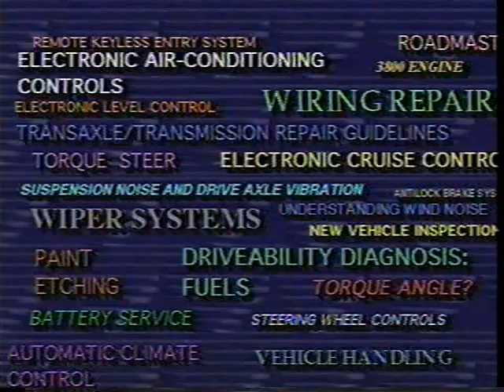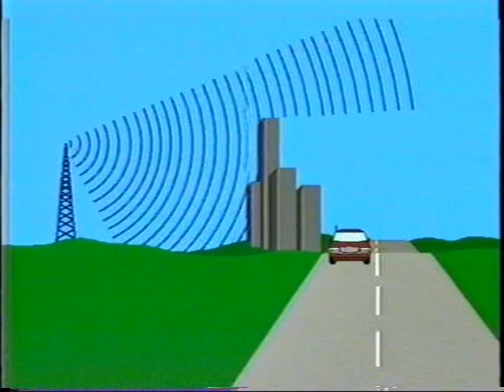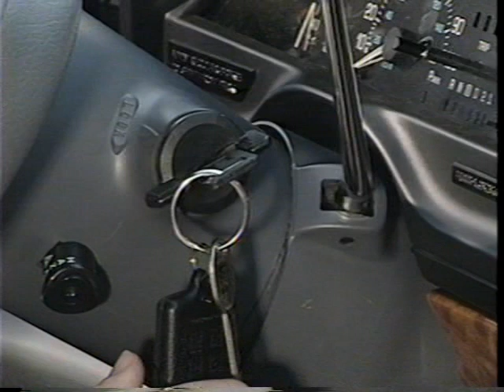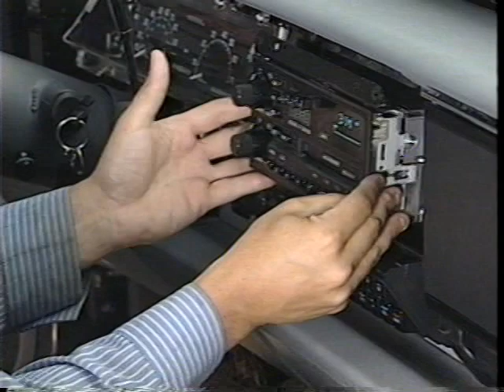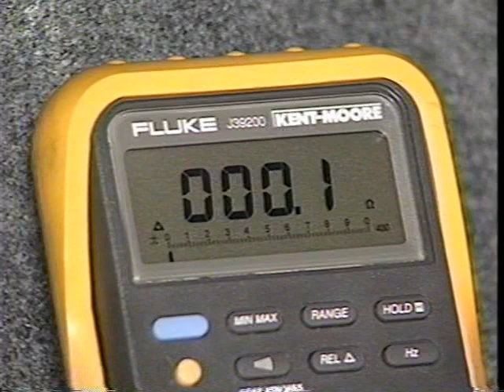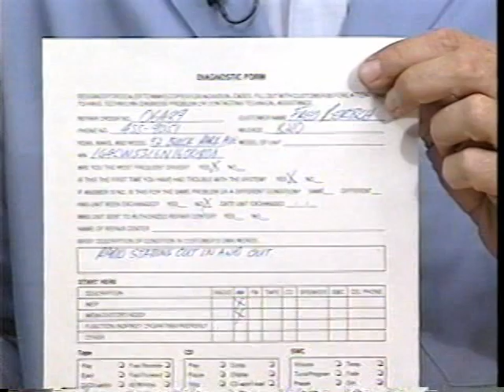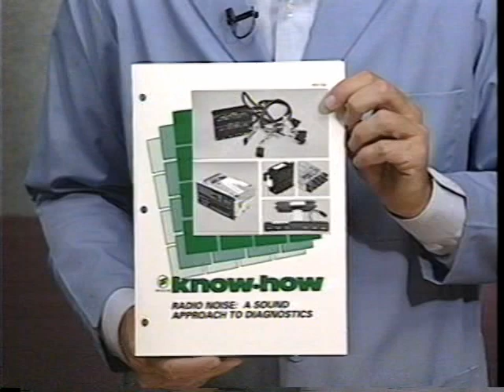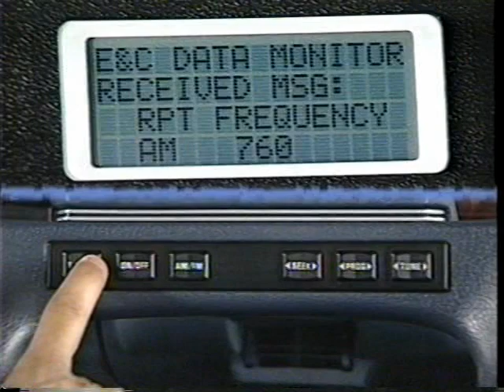Buick - Radio Noise Diagnostics (1992)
This video, taken from Buick's Know-how Series (KH-154), discusses the sound approach to diagnostic and repair procedures for vehicle radio noise in early 1990's Buick models. Topics include: reception and noise problems, static, generator whining, switch pops and ECM bugs.